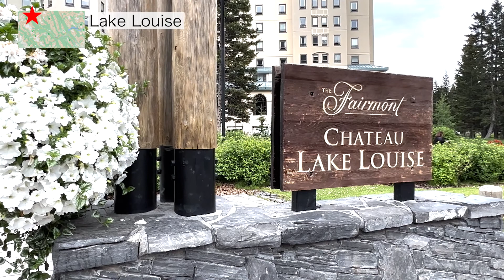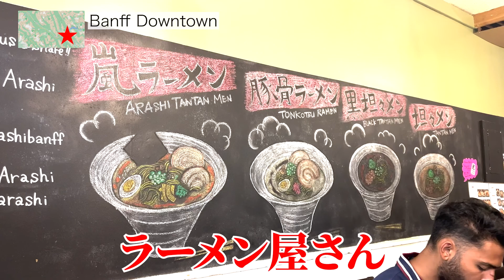バンフ（Banff）旅行、湖の青さが絶景すぎたMoraine Lake（後編）｜アメスマ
■『アメスマ』とは？
日本人留学生、駐在員向けのアメリカ携帯サービスです。
アメリカの電話番号が月々$25〜、日本で契約、受取が可能です。
家やオフィスのインターネットの手配も行っております。

■『アメスマチャンネル』とは？
アメリカ携帯サービス「アメスマ」が、アメリカでのお役立ち情報を配信するチャンネルです。

【本動画に関連する情報】
■アメスマのSNS

■アメスマアンバサダー
・玉城大志（ハリウッド俳優）

【備考】
本動画に関するご質問はコメント欄までお願いします。